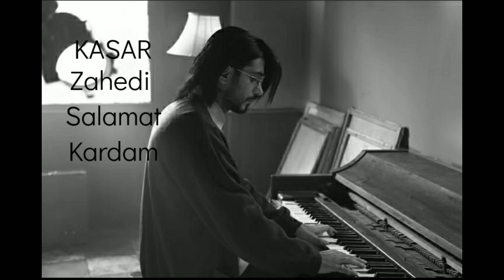Kasar Zahedi (salamat kardam)👍❤